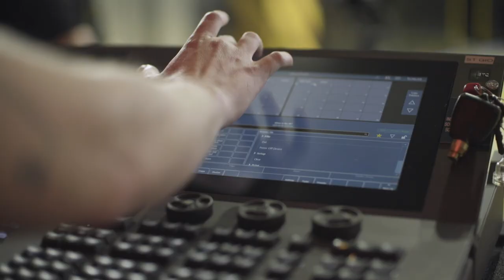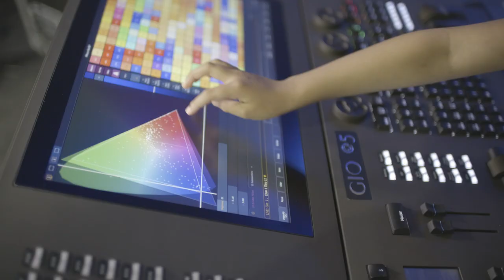Who's in the Lift? A Lighting Designer! | Episode 5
Bartram, Lea and Ziggy meet a lightning technician as they use different coloured lights to express emotions, and even throw a dance party!
Curious kids step through the giant doors of the scenery lift at the Sydney Opera House and meet some amazing people from the stage and behind the scenes.